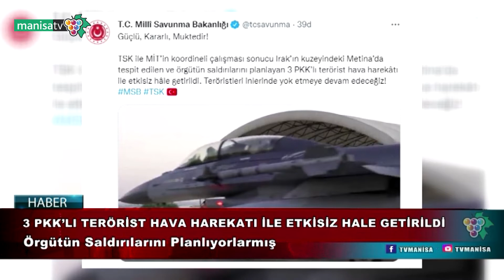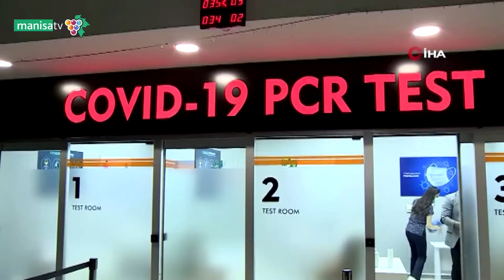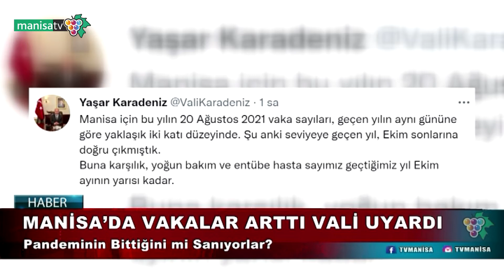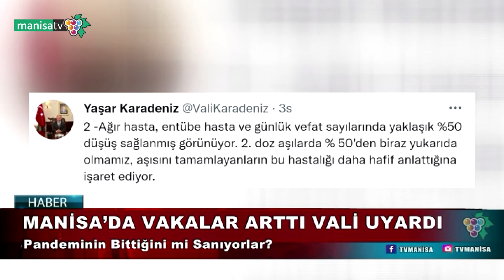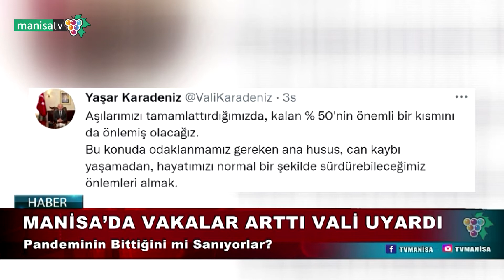ANA HABER 21.08.2021